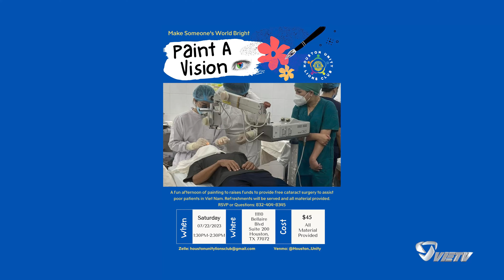Buổi Vẽ Tranh Gây Quỹ Mổ Mắt PAINT A VISION do Houston Unity Lions Clup tổ chức